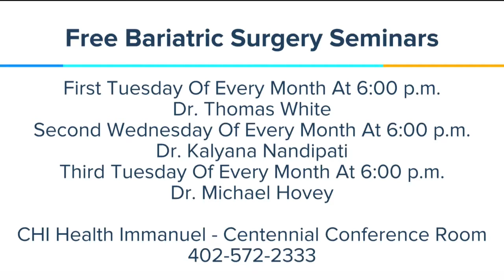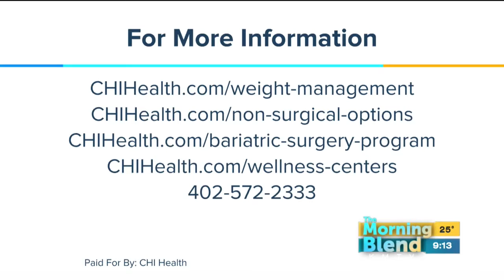CHI Health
Hoping 2017 will be the year you finally take off excess weight?  CHI Health can help!  We'll learn about surgical and non-surgical weight-loss options and find out more about CHI Health’s wellness centers!